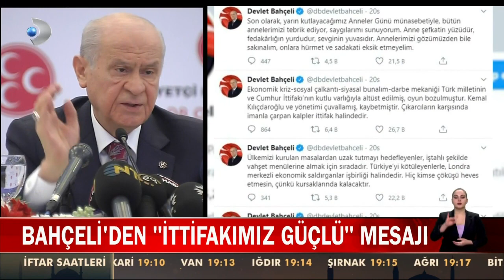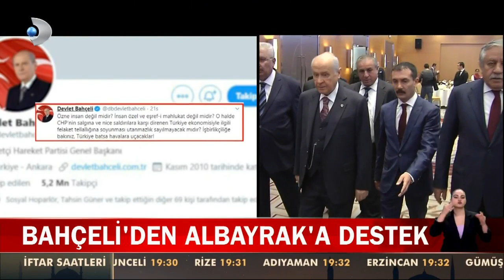Bu CHP yönetimi ki, Türkiye’yi tuzağa çekip kafese koymak isteyenlere göz yumar.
Bu CHP yönetimi ki, Türkiye’yi tuzağa çekip kafese koymak isteyenlere göz yumar. Samimiyetsiz olduklarından yüzlerine demokrasi boyası sürerler, kafalarına özgürlük hunisi geçirirler, siyasetlerine zincir vurdururlar, sonra da darbeyi çağrıştıran şifreli mesaj verirler.